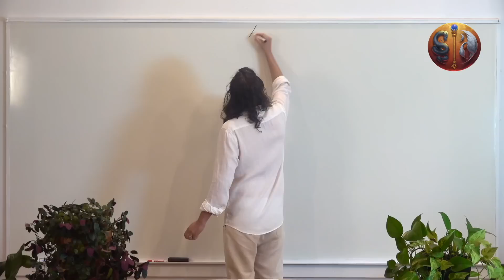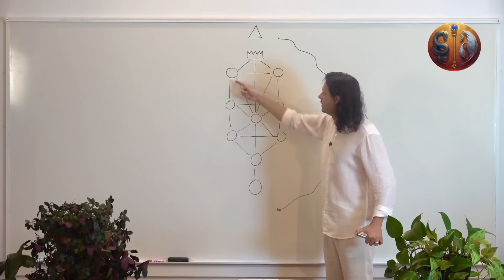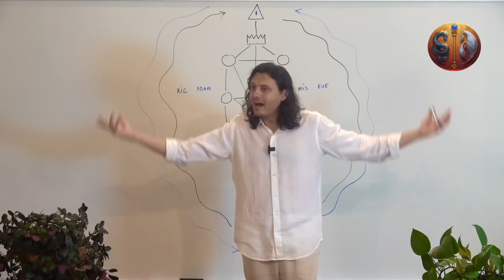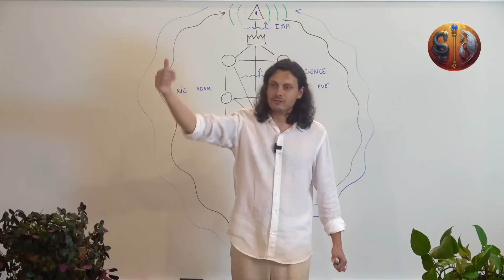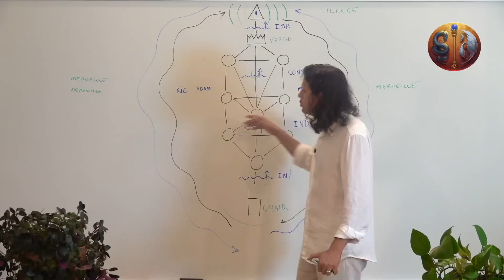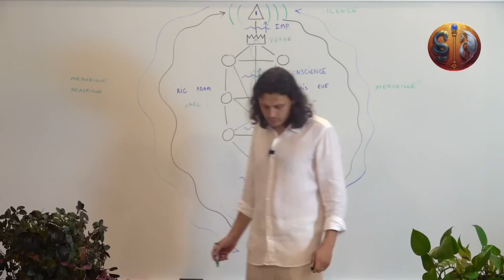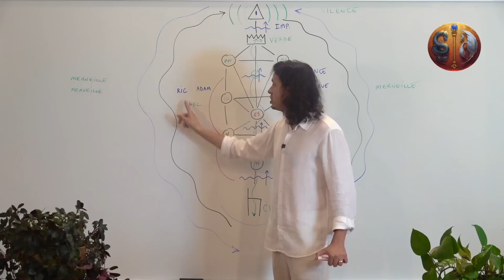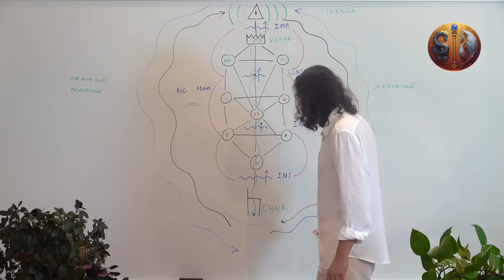Le secret de la kabbale - la connaissance du bien et du mal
Quel est le but de l'existence de l'etre humain sur Terre?

Dans cette conférence, je vais utiliser l'arbre kabbalistique pour tenter de répondre avec précision à ce que tout homme ou femme recherche dans sa vie consciemment ou inconsciemment : son but ultime.

À travers l'arbre de vie kabbalistique, je vous délivre un enseignement universel sur un savoir-vivre et un savoir-faire, lié à l'origine et au but de l'existence humaine sur terre.
Dans cette conférence, j'expose dans une vision contemporaine et éssenienne les deux piliers de la kabbale que sont la Miséricorde et la Rigueur. Deux polarités actives dans tout processus de vie : le principe féminin (Eve) et le principe masculin (Adam).
Je vous parle des 4 voiles de la Kabbale dans l'évolution d'un etre.
Je partage à travers mon regard Éssenien, la séphirote cachée et la royauté intérieure d'un Homme et d'une Femme, lorsqu'il/elle commence à devenir conscient de ses actes :  La connaissance du  Bien et du Mal.

Qu'est ce que le Bien et qu'est ce que le Mal ?
Qu'est ce que les 12 portes dans le corps humains ?

Bonne conférence à tous/toutes et au plaisir de vous lire dans vos questions ou retours en commentaire !

// CONFÉRENCES EXCLUSIVES  // 👨‍🏫

Retrouves mes conférences, qui ne sont pas accessibles sur youtube

// POUR SE RENCONTRER  // ☀️

// NEWSLETTER // 📨
Pour suivre mes enseignements, les dernières actues de mes tournées, et des partages de sagesse, inscrivez-vous à ma newsletter :

// MUSIQUE //

Musique d'ambiance au piano : Jacob Lefrancois